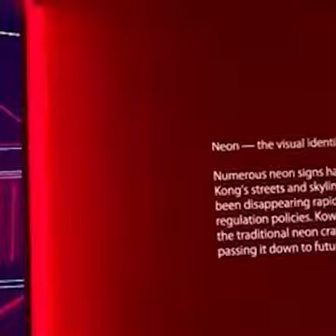What’s it like to do join an exhibition tour in VR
Neon Rhapsody Neon exhibition in AltSpace VR